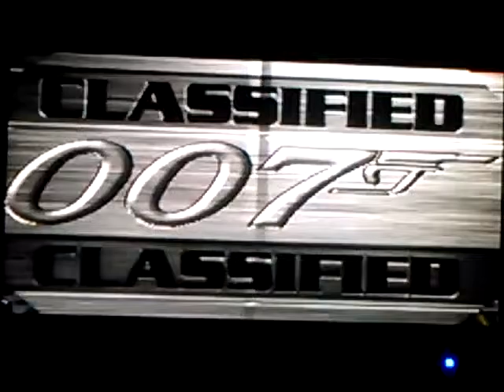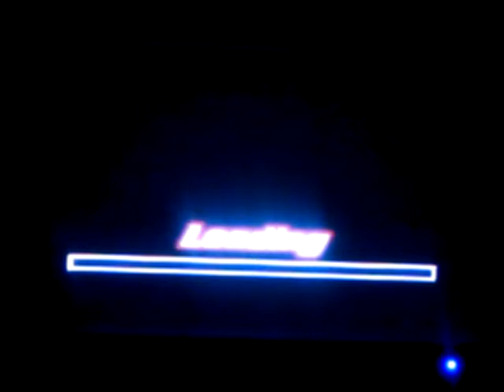007: Tomorrow Never Dies (PS1) 100% - Mission 10 (Finale)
As you already know (if you see the preceding parts of this game), this is my favourite and the last mission of the game. I don't want to write nothing about this part in the description because I want that you see it: I can ensure you that it's really cool and that you have to beat 2 boss!
Also this game is finished, that was a really short game composed by only 10 missions, but I consider it a very good game.
Final rank: 8
P.S. I advise you to watch the film of this game, if you didn't see it yet, because it's fantastic.

▮007: TOMORROW NEVER DIES PS1▮